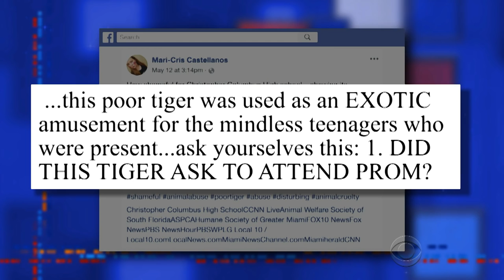New Rules On Twitter And A Tiger At Prom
Twitter is enforcing new rules on bad behavior and a prom guest shows up wearing stripes.